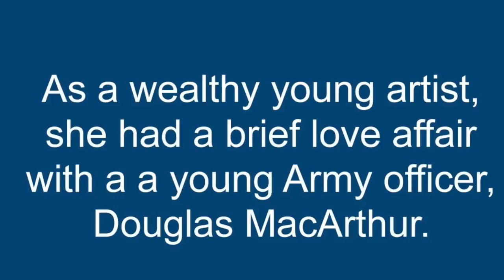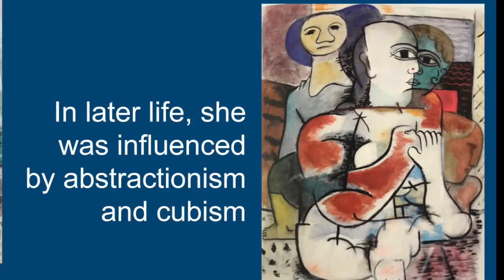Dec 17 Trailer, John Constable and Lucretia Le Boureois Van Horn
A look at Britain's great 19th century landscape artist John Constable and Berkeley and Palo Alto's Lucretia Le Bourgeois Van Horn.